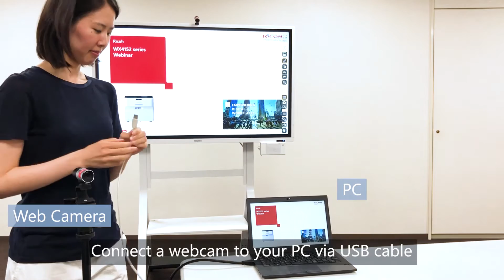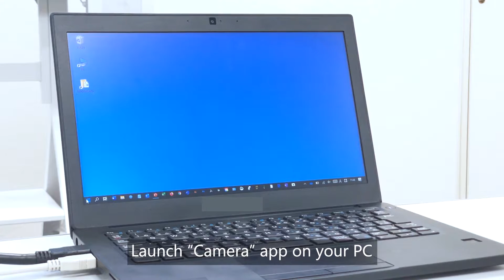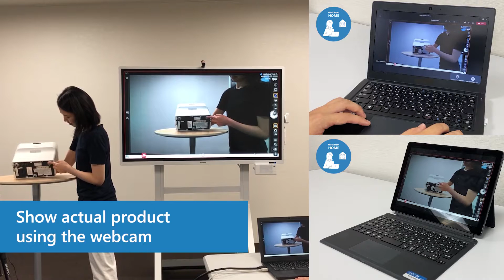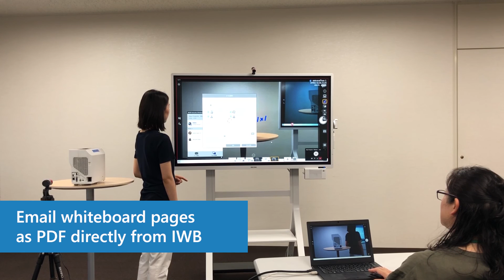RICOH Collaboration Board D5530 / D6520 / D7510 Use Case - Webinar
This video shows use case of RICOH IWB D5530 / D6520 / D7510 with Controller Type 3 + Add-on Service for Office 365.